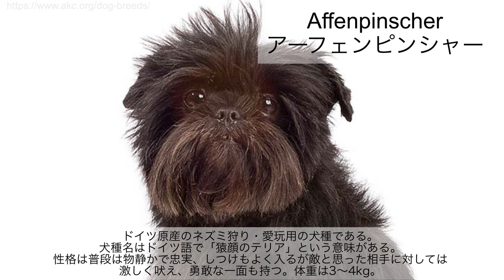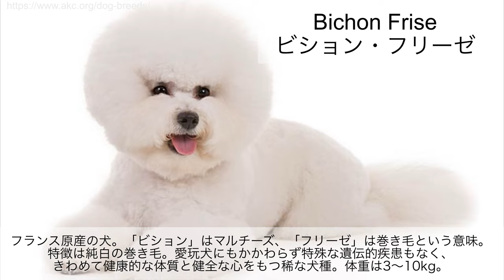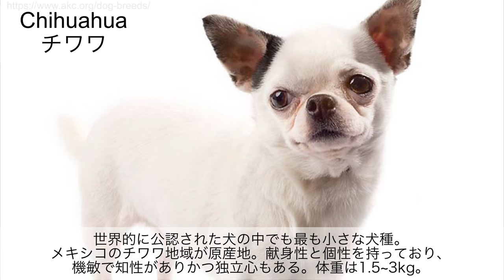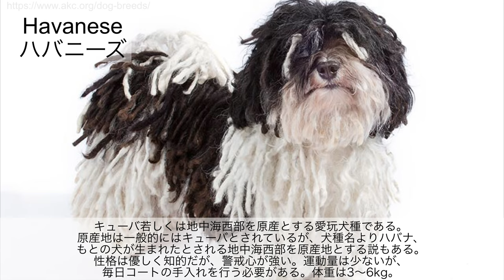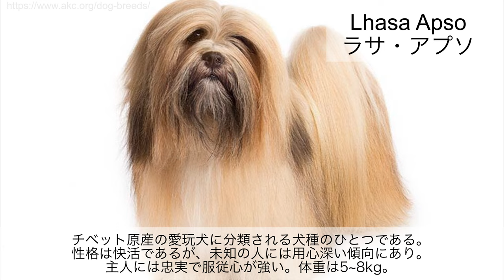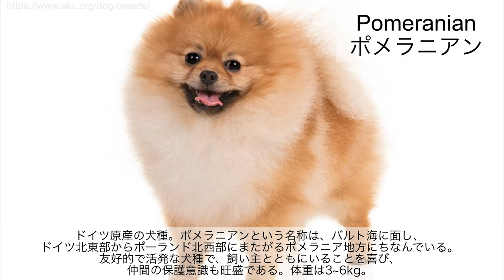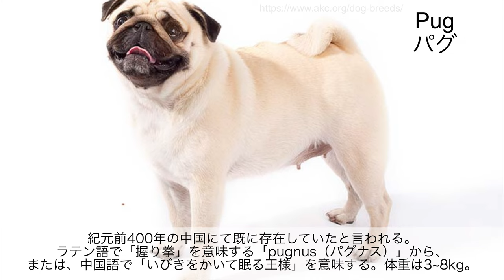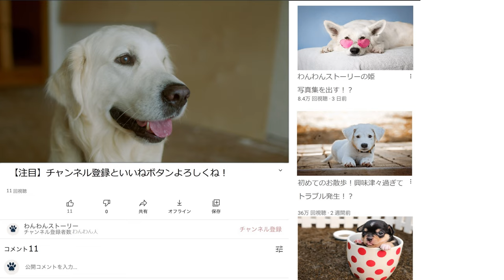【25種】世界の小型犬25種をクラシック音楽と共に紹介！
【4K】小さな家でも飼える！小型犬25種 (25 Dog Breeds That Stay Small)

週２～３回の頻度で犬に関する感動ストーリーや雑学を紹介しています。
・犬を通して人生を豊かにしたい
・ストレスが多いのでたまに犬に癒やされたい
・犬を飼いたいけど、環境的に飼えない

●動画内容
25種
Affenpinscher　アーフェンピンシャー
Alaskan Klee Kai　アラスカン・クリー・カイ
Bichon Frise　ビション・フリーゼ
Boston Terrier　ボストン・テリア
Cavalier King Charles Spaniel　キャバリア・キング・チャールズ・スパニエル
Chihuahua　チワワ
Chinese Crested　チャイニーズ・クレステッド・ドッグ
English Toy Spanielキング・チャールズ・スパニエル
Havanese　ハバニーズ
Italian Greyhound　イタリアン・グレイハウンド
Japanese Chin　狆
Lhasa Apso　ラサ・アプソ
Maltese　マルチーズ
Miniature Pinscher　ミニチュア・ピンシャー
Norfolk Terrier　ノーフォーク・テリア
Papillon　パピヨン
Pekingese　ペキニーズ
Pomeranian　ポメラニアン
Pug　パグ
Schipperke　スキッパーキ
Shih Tzu　シー・ズー
Shiba Inu　柴犬
Toy Fox Terrier　トイ・フォックス・テリア
Toy Poodle　トイ・プードル
Yorkshire Terrier　ヨークシャー・テリア